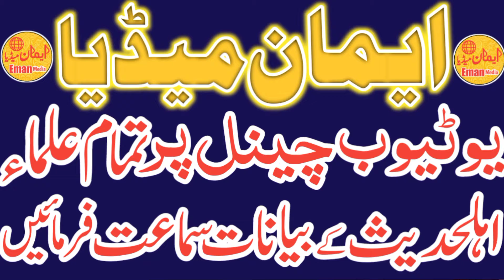Maa Teri Azmat Pr Naat By Qari Manzoor Ahmad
ماں تیری عظمت
🎙️مولانا منظور احمد حفظہ اللہ تعالیٰ